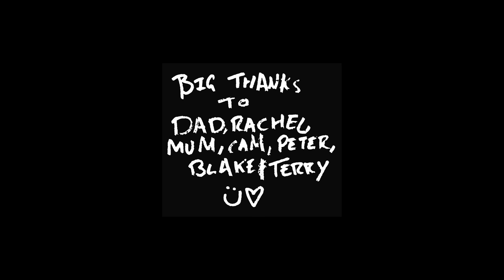My New Art Studio & Workshop!!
I've done it, I have a studio, and its really exciting and scary but its real. I have place to make a ruckus making art, rpg & tabletop gaming stuff. So many great things to come.
More stuff:
- My products and free things